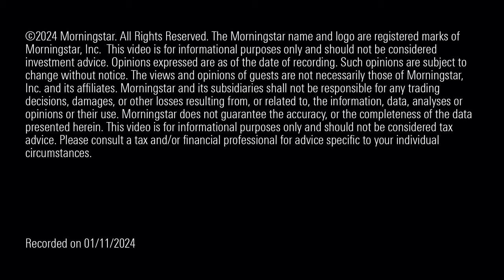Watch Out for This Hidden Risk in Your Investment Portfolio in 2024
Which sectors to avoid—and which look attractive.

00:00 Introduction

00:29 Sector Allocations and Sector Risk

01:59 Technology Sector Success

03:21 Energy Sector Risk

04:22 Leadership Change

05:18 Which Sectors Look Attractive Today?

06:35 Which Sectors Should Investors Avoid?